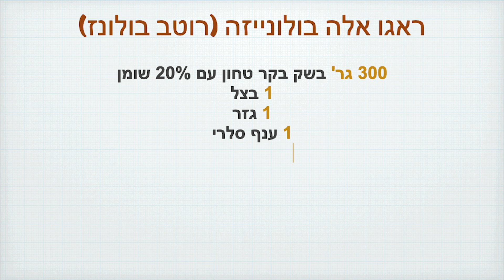ראגו אלה בולונייזה (רוטב בולונז)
כשמו המעיד עליו מגיע רוטב הראגו בולונייזה מהעיר בולוניה, למרות שבכל איזור באיטליה יש ראגו שלו דווקא זה מהעיר בולוניה עשה לעצמו שם עולמי. אחד המאפיינים שלו הוא הבישול הארוך ועומק טעמיו. השף דוד שושן מכין את הרוטב בגרסת הבקר בלבד המתאימה למטבח הישראלי.
חפשו בערוץ את מתכון הוידאו לפסטה טרייה עם ביצים למנה המושלמת.